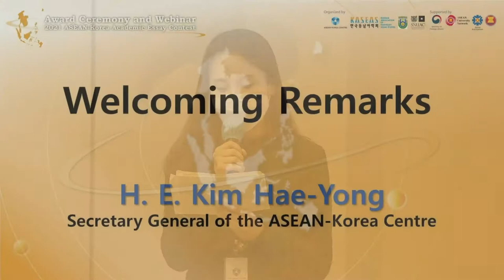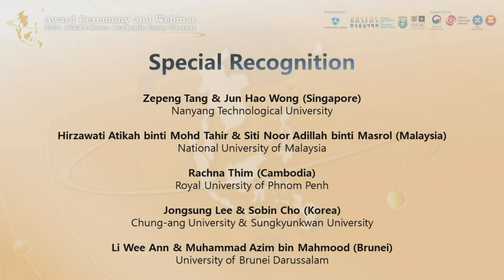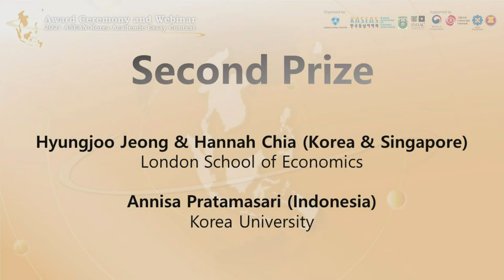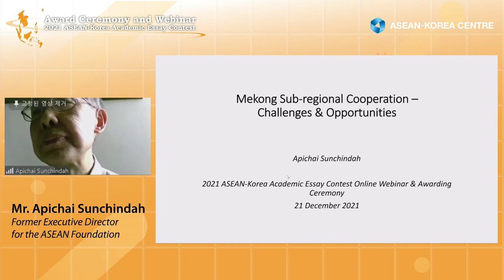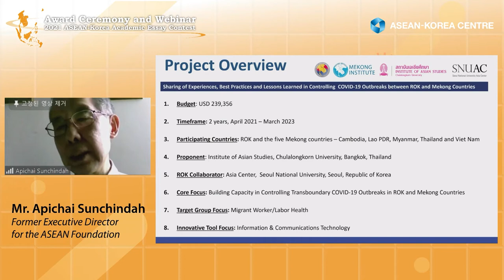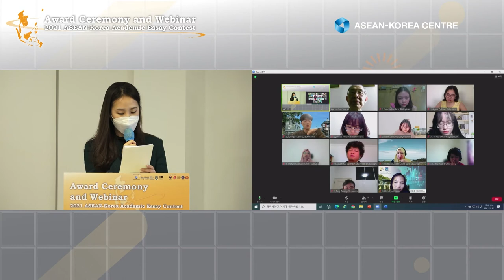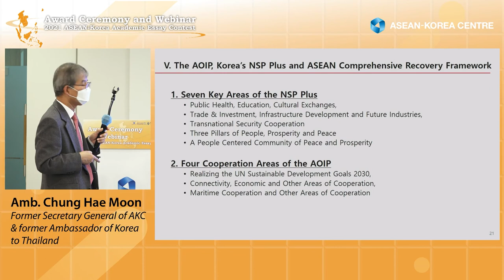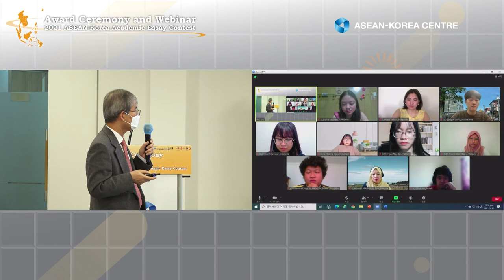[2021 ASEAN-Korea Academic Essay Contest] The Award Ceremony and Webinar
On December 21, 2021, the Award Ceremony and Webinar invited the 2021 ASEAN-Korea Academic Essay Contest winners and participants to join the event online.

Following the presentation and recognition of the winning essays in the first half of the event, there were special lectures on “ASEAN-Korea cooperation for sustainable development in the Mekong region” and “COVID-19 and building back better through ASEAN-Korea partnership”.

Timestamps:
[First Session] 01:20
[Second Session] 38:30